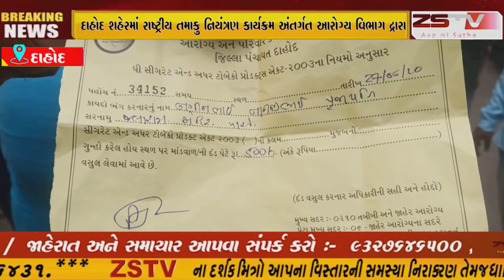દાહોદ શહેરમાં રાષ્ટ્રીય તમાકુ નિયંત્રણ કાર્યક્રમ અંતર્ગત આરોગ્ય વિભાગ દ્રારા